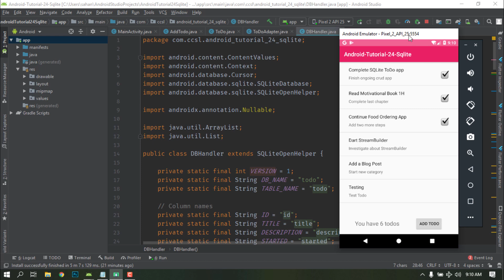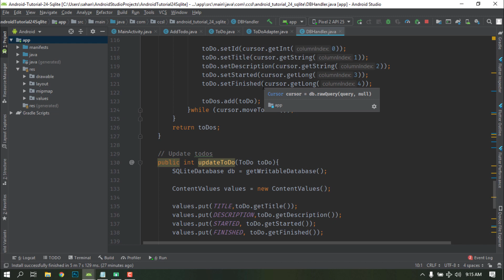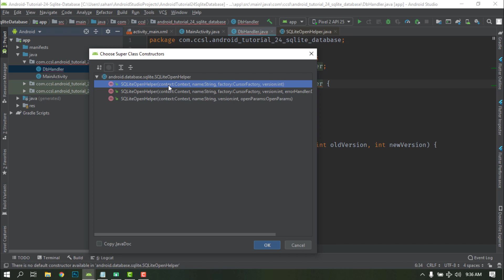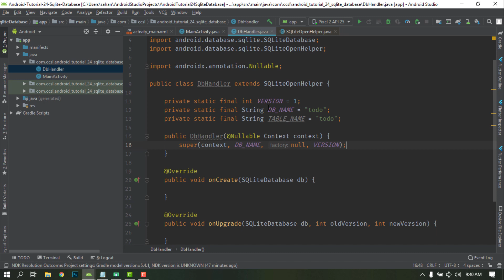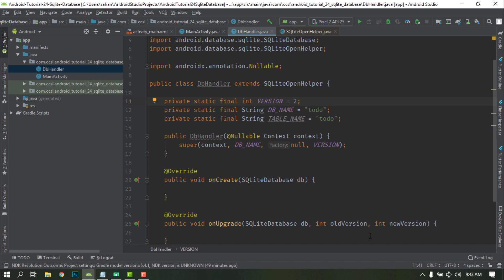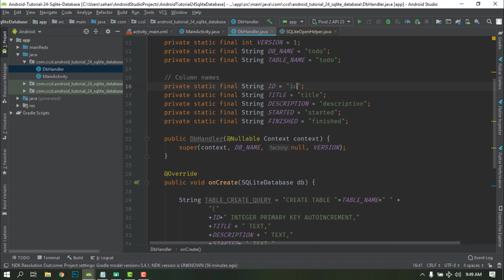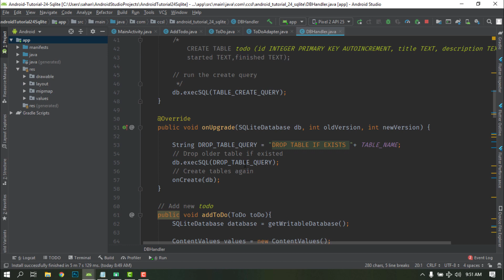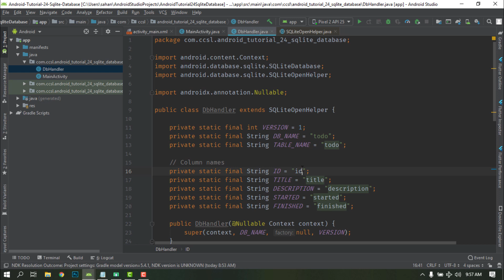Android Sinhala Tutorial #24 - SQLite Part 01 [Create Database and Table]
In this video we are talking about what is SQLite database is and how we can create a SQLite Database and a Table

☐ Liked?

About me. Who am i ❤️, What i am doing ❤️